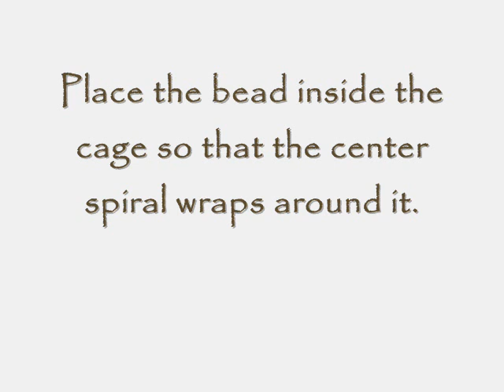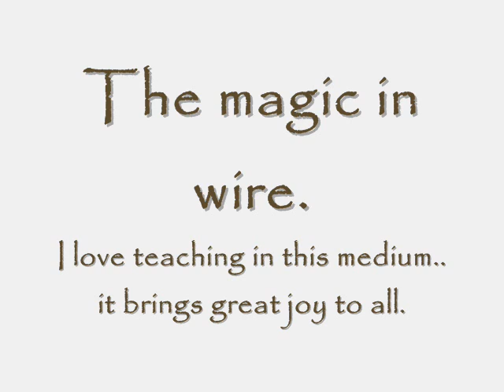Wire Caged Bead Tutorial by Lorraine Dowdle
How to make a wire cage to accent a bead.